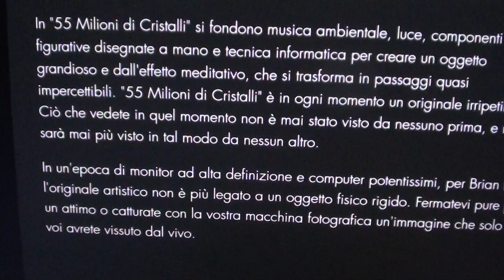Visita al Museo Swarovski di Innsbruck Kaufen : Kristallwalten a Wattens